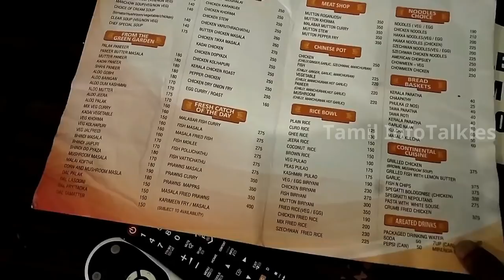Vlog#14: Best Honeymoon Resort in Munnar Kerala | Dream Catcher Plantation Resort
Best Resort for Honeymoon in Munnar Kerala
Dream Catcher Plantation Resort in one of the best resort for honeymoon in Munnar, Kerala. This resort is around 20 Kms away from the Munnar Town.This Resort have a great facilities such has Campfire, Swimming Pool, Watch tower, off road ride(Polaris Ride), In-house trekking(Tea Garden),Spa, Kids play area etc. The Staffs were so gentle and professional. Overall Good Value for money.

Channel: NoCopyrightNation